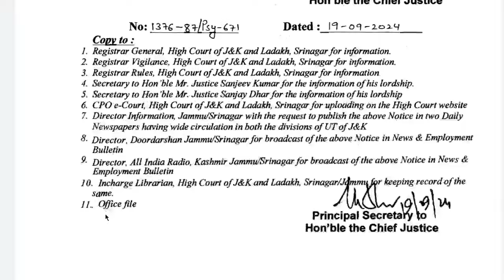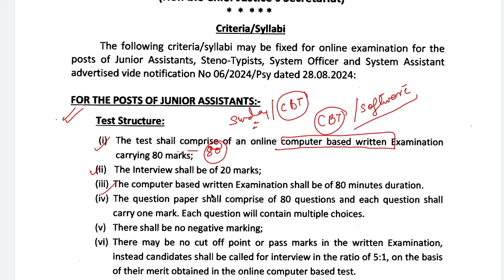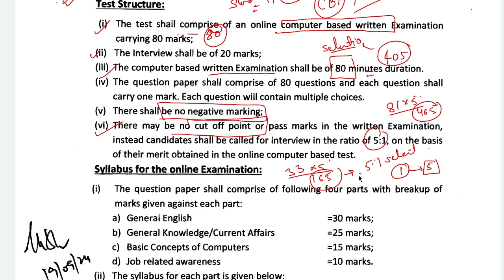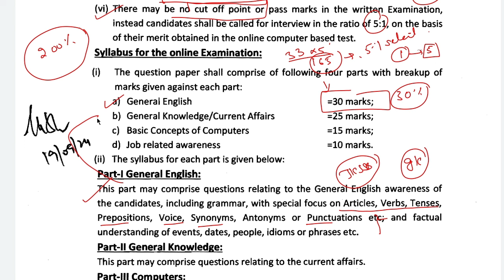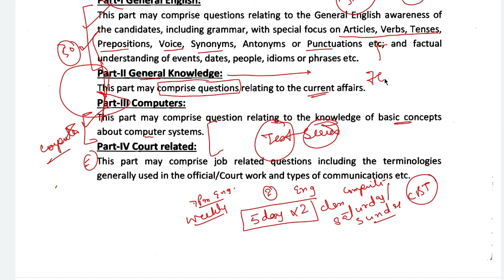Junior Assistant (High Court) syllabus discussion